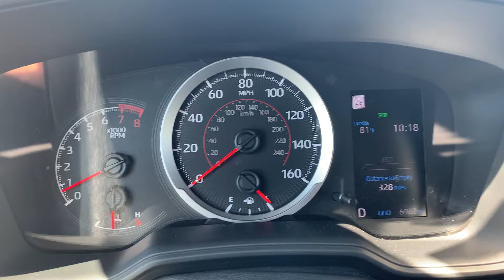2020 Toyota Corolla SE 2.0L acceleration 0-100mph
2020 Toyota Corolla SE 2.0L in-line 4 performance test 0-100mph